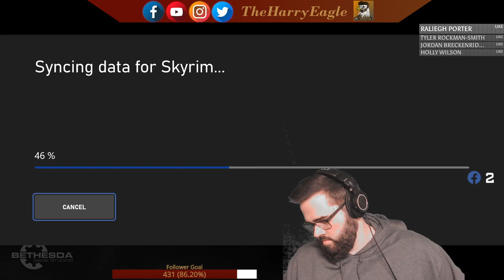Let's Play! Skyrim Ep. 1!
First episode of my play through of Skyrim! lets chat, lets play! LETS GO! 🚀🚀🚀

We start our journey where millions of others have started... on a cart riding into Helgen. How will our story turn out? Lets find out!